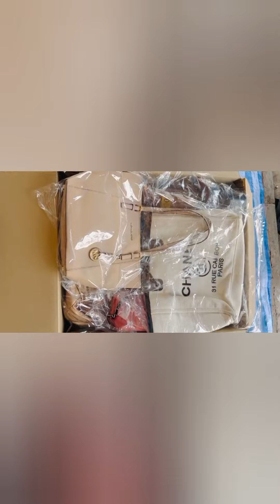ball jonggol tas second isi 100pcs , tas bekas branded kulit asli |wa, 0812.8179.4626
Buat pemesan bisa langsung ke WA bussines 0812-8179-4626
Alamat kita berlokasi di tanjung balai Sumatra Utara

Boleh cek di maps
JONGGOL TAS SECOND

Code FULL BREND  bal (100pcs) kondisi  tas  boleh dikatakan semua dalam keadaan baik.

jika berminat fix segera untuk pemesanan Terima Kasih .
Salam 🤝🏼JTS